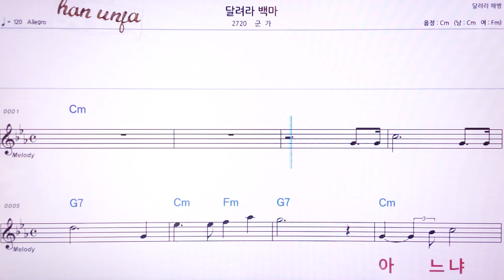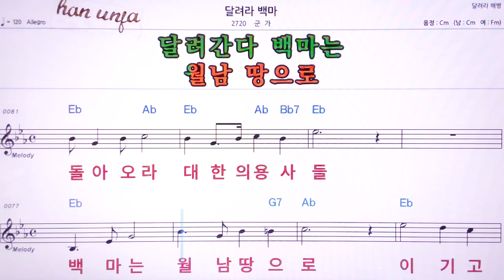💖달려라 백마/군가 👍MR,노래방, 악보, 코드,Karaoke With Sheet Music